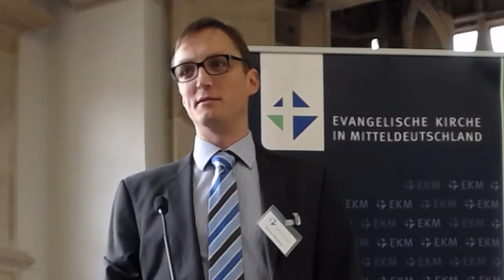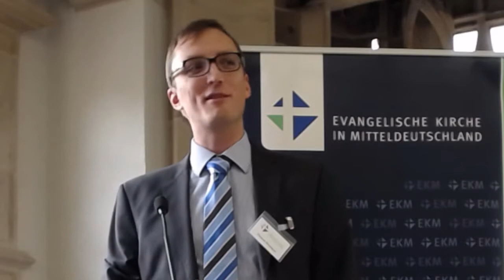Bericht zum Änderungsbedarf in der Kirchenverfassung - Ergänzung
Anwendung auf den Verfassungsänderungsprozess von Thomas Bruksch von der EKMsynode, November 2017 in Erfurt